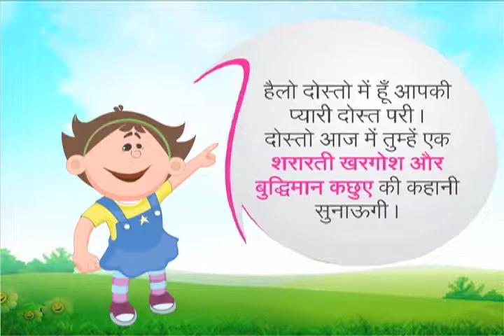Kids Moral Stories - kids story- Shararati Rubo- Hare & Tortoise - Kids Stories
"Everybody must have heard a story of mischief rabbit and a clever tortoise. Pari will tell you a same story as this story depict a very meaningful essence to life.  It teaches you never be over confident of your talent, as over confidence will always let you down and will become the scene of mortification someday. Whereas confidently, slow and steady one can win the race. Just put an effort and hardwork, and destiny is achievable"
FREE STORY BOOKS WITH FUN PICTURES, TEXT & AUDIO FOR YOUR KIDS BEST SUITED FOR KIDS BETWEEN 3 TO 7 YEARS. Toddlers, Children Stories, Kids Story book, Free For Kids
Free Interactive Childrens Books for the new generation!
Free books that read itself to your little ones!  The books include text and audio. Kids can enjoy these books on their own or you can read to them.

Bedtime stories are the best way through which you can form a strong bond with your children while teaching them morals and manners through these stories. Most children love stories during bedtime.
It is focuses on building a strong bond between parents and children by providing wonderful stories, making children feel loved and uplifting their moral and creating their interest in education
Each book comes rich with vibrant pictures, engaging narration and funny voice over. The video comes with all the cool features of the Recharge Digital like:
* "Read to me" which when enabled reads books to kids
* Amazing Voice over with mimicry for some languages.
* User interface designed for little fingers and inquisitive minds
All the books will be launched in Many National and International Languages.
We welcome your valuable comments and suggests. Please post your comments and suggestions.